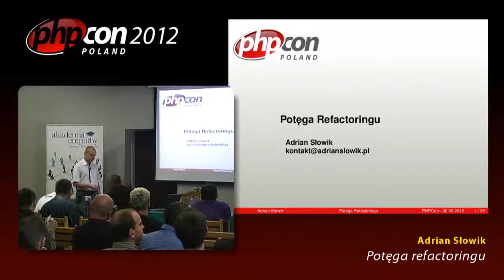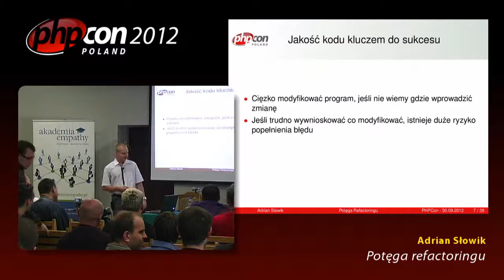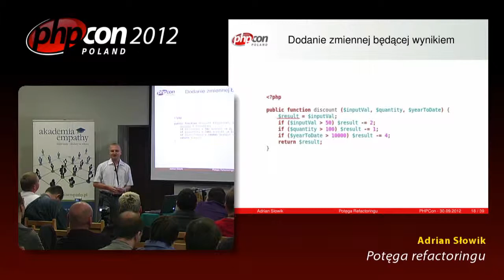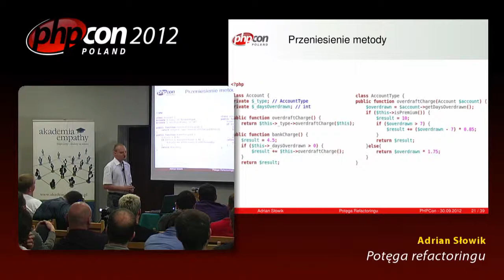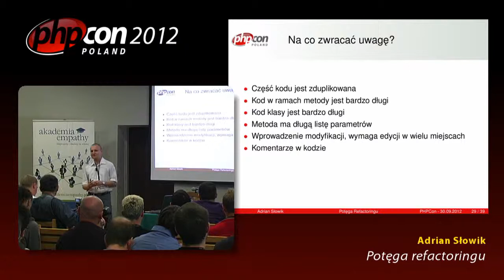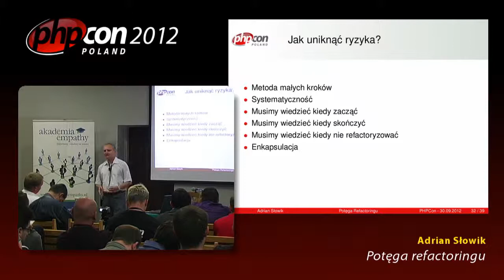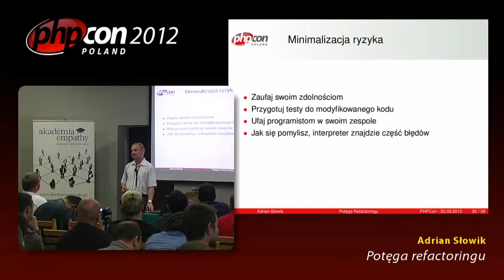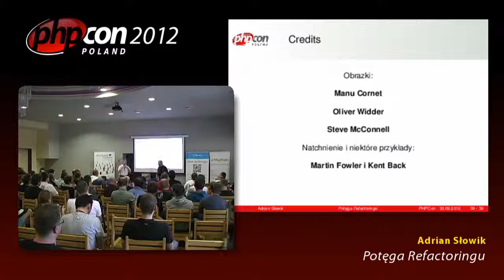Adrian Słowik: Potęga Refactoringu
Czy zastanawiałeś się kiedyś, czy refactoring Twojego kodu jest opłacalny? Czy jest wygodny? A może aplikacja jest już tak skomplikowana, że firma upadnie jeśli zabraknie choćby jednego z programistów? W ramach prelekcji przedstawione zostaną techniki przygotowywania nowych bibliotek i metody wprowadzania zmian w istniejącym kodzie, tak by osiągnąć małym kosztem elastyczność i czystość kodu.